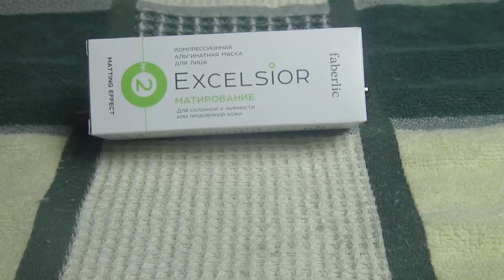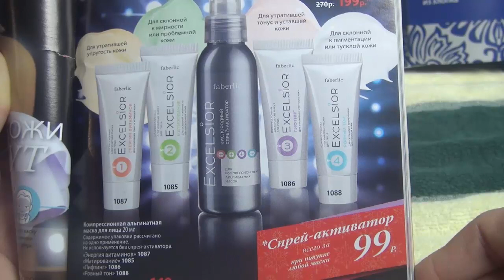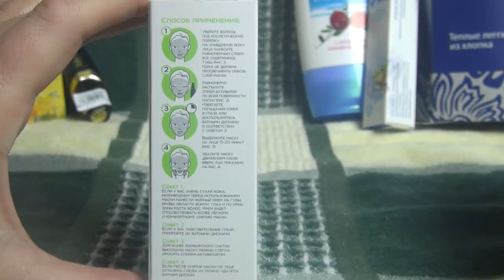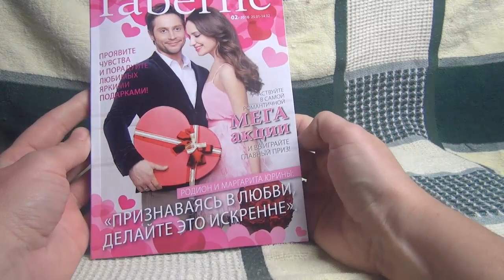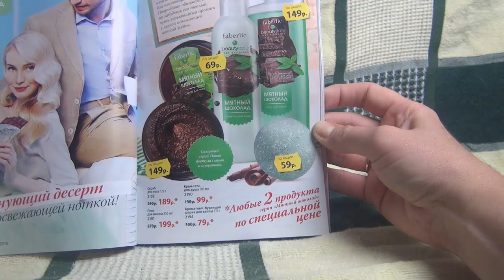Faberlic каталог 2016|Мои впечатления|Blogger HelenLin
Всем привет, это первый заказ косметики от Faberlic  в этом году, мой заказ уникален и полезен.
Взяла на пробу Компрессионную альгинатную маску для лица Матирование серия Excelsior и в видео я поделюсь о ней. Так же взяла ванночку для  маникюра Ванильное лакомство серии Beauty cafe. Взяла леггинсы (они такие мягкие и телые)
Продукты из видео и так же новинки
2319 Бальзам для губ для детей серии Астронавтик
81519 SL202 Леггинсы, плотность 200 den, цвет темно-серый меланж, размер M
5546 Карандаш для бровей Wet & Dry Секрет идеального штриха / Eyebrow pencil Wet & Dry Secret ideal brows тон молочный шоколад
1085 Компрессионная альгинатная маска для лица Матирование серия Excelsior
3157 Туалетная вода для женщин faberlic ORANGERIE Mimosa
2153 Ванночка для маникюра Ванильное лакомство серии Beauty cafe
Periscope

Blue Skies Silent Partner Поп | Веселое